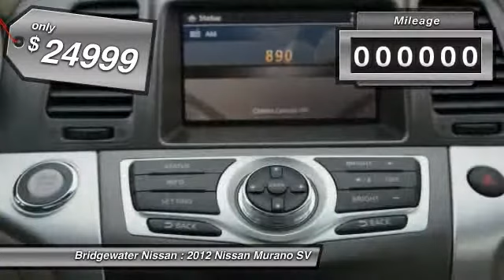2012 Nissan Murano SV Bridgewater NJ 08807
2012 Nissan Murano SV

This vehicle is located at:

Bridgewater Nissan
1400 Route 22 East